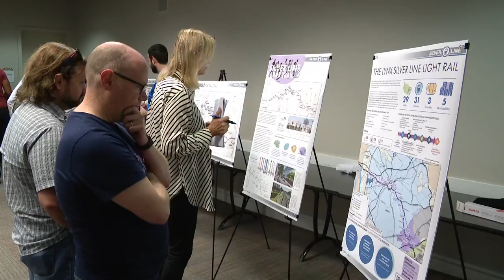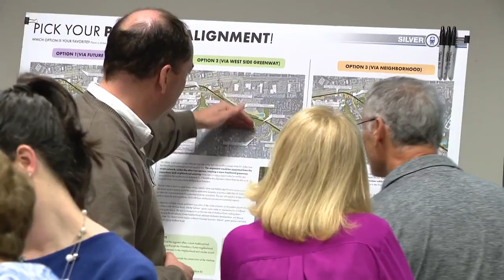CATS faces operational issues, developing Silver Lynx line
The Charlotte Area Transit System (CATS) held a meeting Monday for the community to share input on how they’d like the future rail trail to be routed along the LYNX Silver Line in the Village Lake and Woodberry Forest area of east Charlotte.

The meeting was held at the Independence Regional Library on Conference Drive. This is part of the CATS system that looks at the alignment of the Village Lake and Woodberry Forest stops on the line’s proposed expansion.

This is despite some elected leaders' concerns about CATS' previous leadership and operational issues.

“We have a transit system that is in crisis, and has failed us over and over again, is something that we cannot soft pedal, or overlook, we can only deal with it with a lot of sunshine and a lot of accountability," Mecklenburg County Commissioner Leigh Altman said.